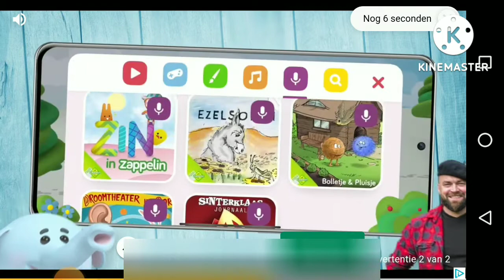VERBODEN game spelen